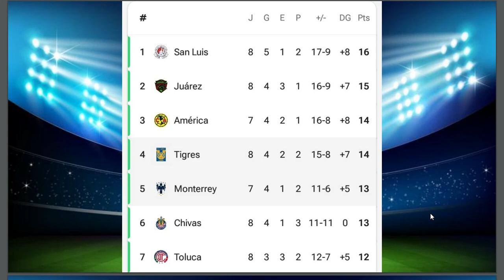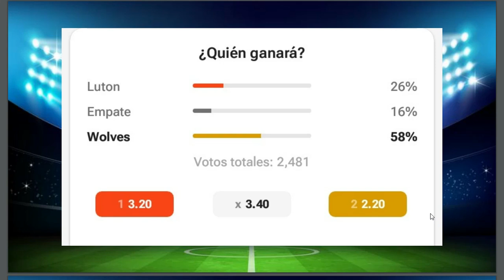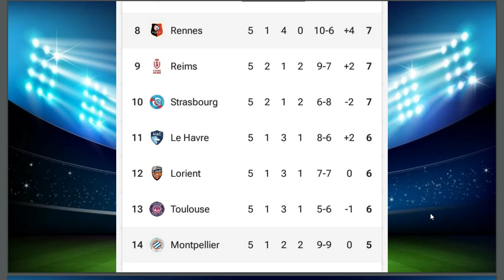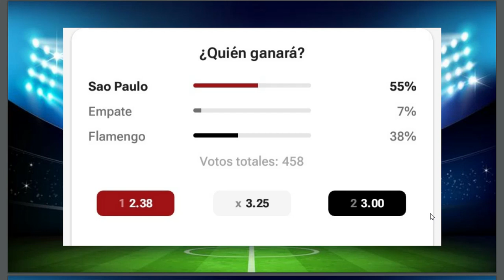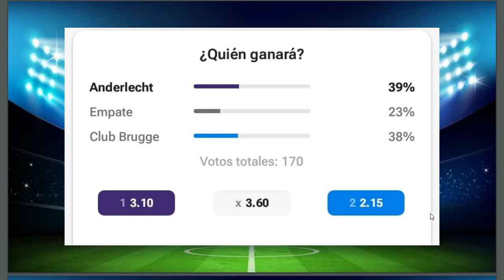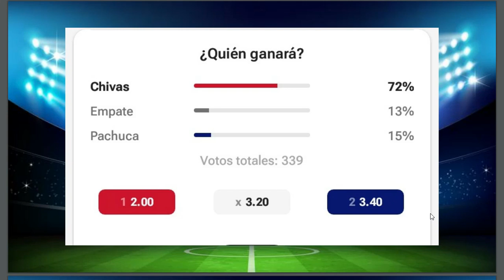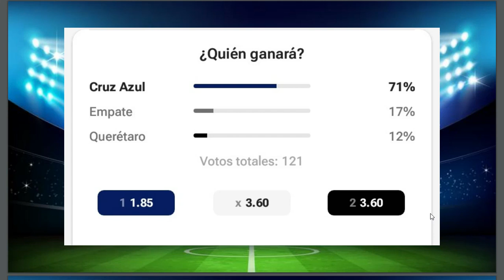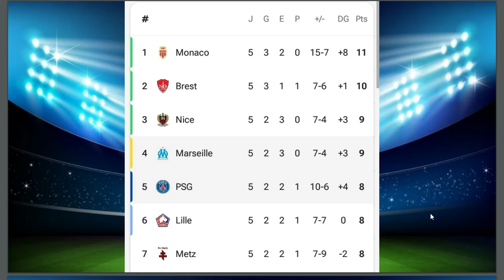Progol #2195 Análisis Completo, Pronóstico Quiniela Sencilla y 6 Dobles Resultados #2194